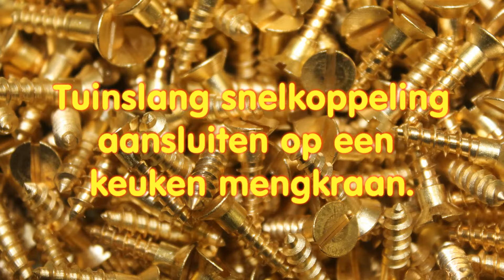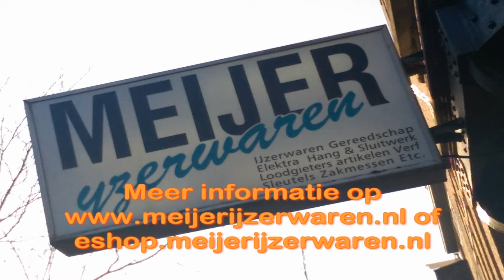Tuinslang aansluiten op een binnen mengkraan. Handig voor het vullen van een kinderbadje.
U wilt een slang aansluiten op kraan. Maar deze kraan is binnen en heeft een andere draad soort als de buitenkraan. In dit filmpje laat ik zien hoe u dit toch kunt doen door middel van een handig verloopstukje.

 Dit is het verloop stuk dat gebruikt werd in deze film.

Wilt u op de hoogte blijven van onze;
Tips, nieuws of onze toonbank humor.